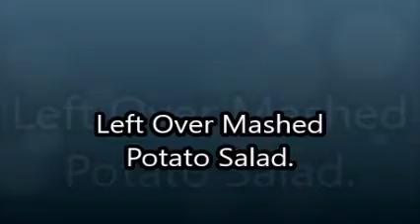Left Over Mashed Potato Salad.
Left Over Mashed Potatoes
1 small sweet onion, diced
 2  hard-cooked eggs, chopped
1/2 cup diced celery
1/4 cup chopped sweet pickles or relish
salt and ground black pepper to taste
1/2 tbles sugar
1 cup mayonnaise
1/3 cup sweet pickle juice
1 teaspoon prepared yellow mustard
 Add all ingredients to list

 Mail to:
Donia Gonzales-Copeland
POB 371
Delaware City, Delaware 19706